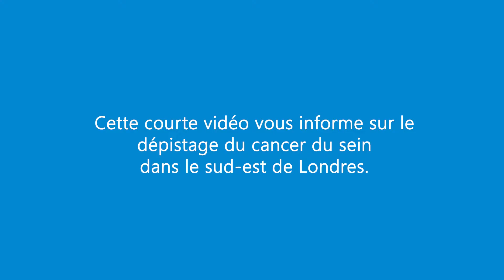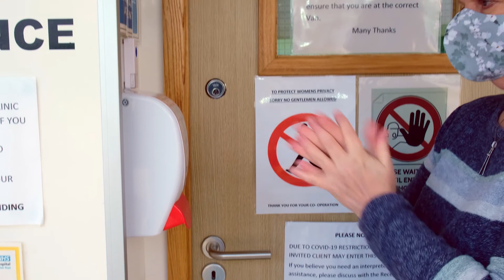(French Subtitles) London NHS Breast Screening Programme - Client Information Video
London NHS Breast Screening Services are here for you. If you are invited for breast screening, go.

Breast screening units have put much in place to reduce the risk of Covid-19 and keep you safe. This video details all of the changes made across all London breast screening services.

If you would like further details, please visit the NHS London Breast Screening

This video was produced by our colleagues from the South East London Cancer Alliance, who have kindly shared this resource Pan London.